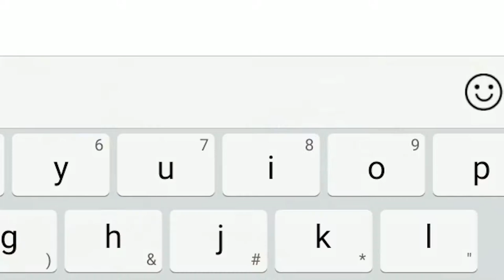counter Strike On Android Phone - Vivo 1603